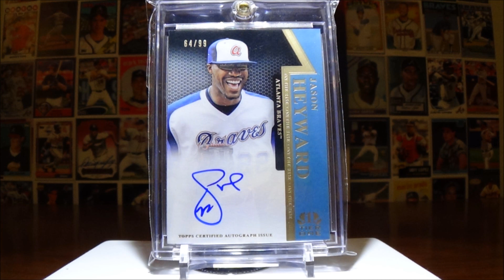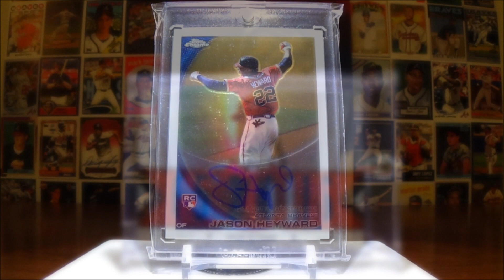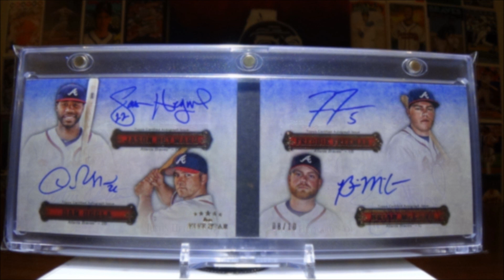Goodbye, Jason Heyward!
My tribute to J-Hey. The song is a cover of Good Riddance by the legendary Glen Campbell.